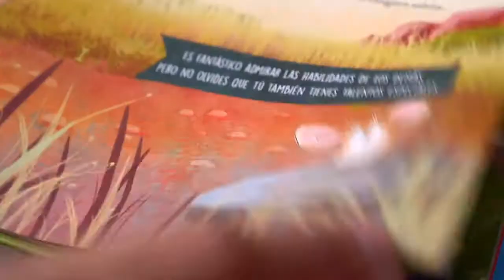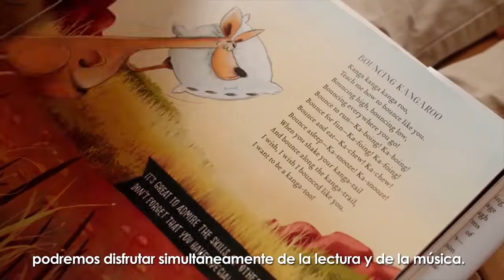Crea Lectura - “La sinfonía de los animales” Dan Brown | Destino Infantil & Juvenil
En esta ocasión, Crea lectura entrevista a Dan Brown que nos presenta su primer libro infantil. "La sinfonía de los animales"